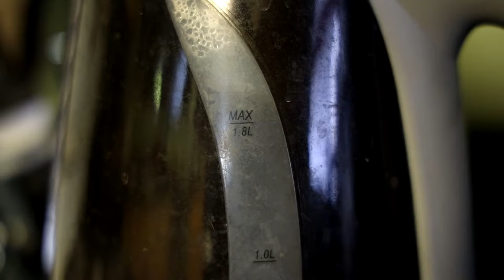Shetland is Fantastic Isolated Crime Drama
At the time of this recording, I still thought I could do a convincing accent 🤣